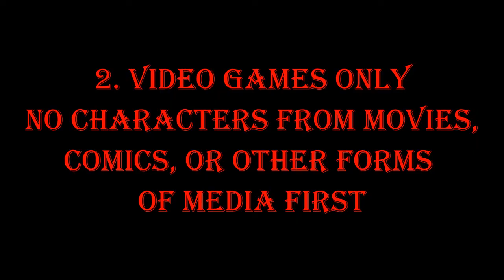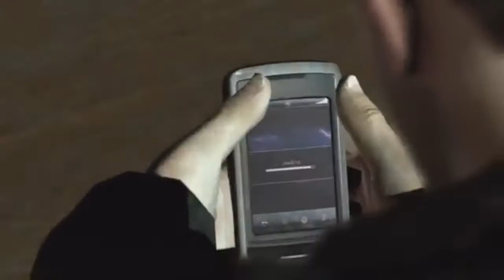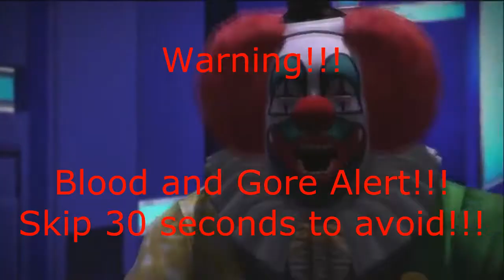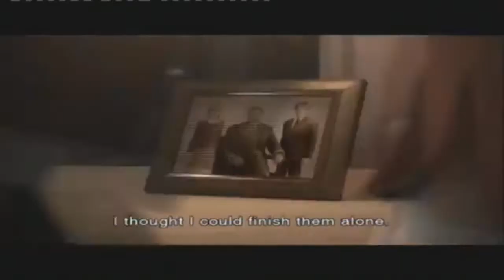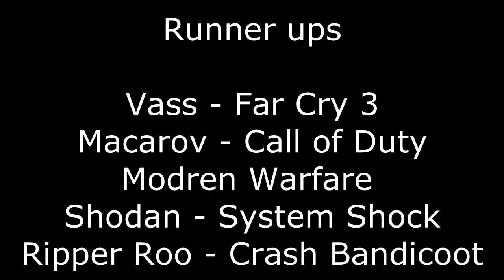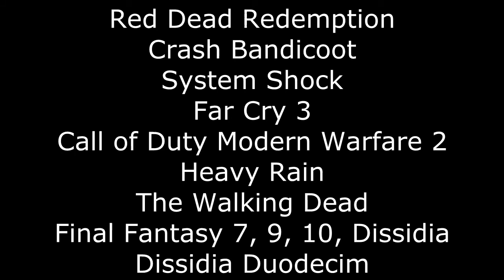Top 10 Video Game Psychos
Happy Halloween everyone. In order to prepare for this holiday, I decided to count down the top 10 video game psychos.